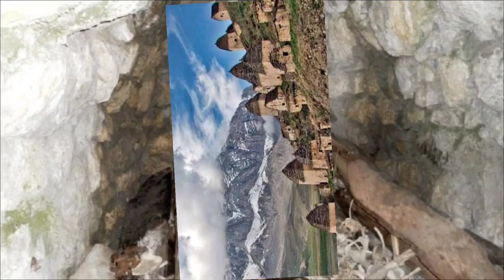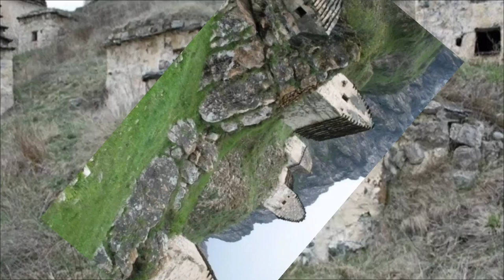कहानी ऐसे रहस्यमय गांव की जो भी यहां गया, जिंदा लौटकर नहीं आ पाया